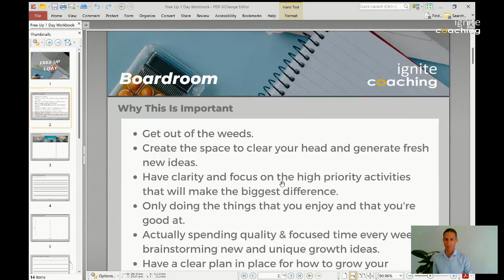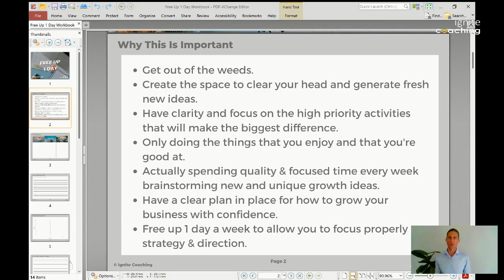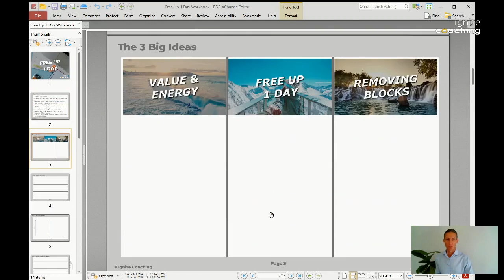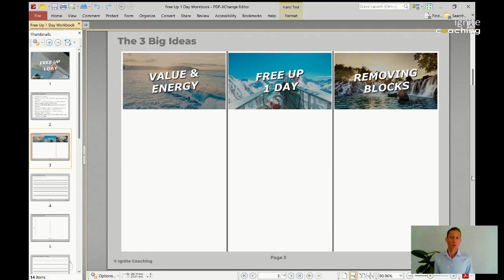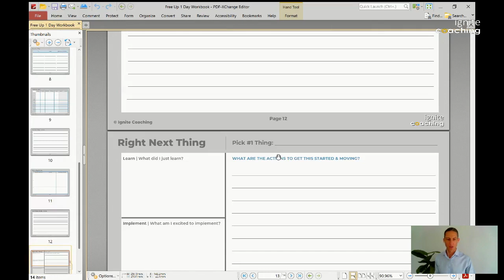Free Up 1 Day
The Free Up 1 Day Training Does 3 Things:
 • Shows you how to free up 1 day a week to allow you to focus on strategy, direction and the high-value activities in your business.
 • Helps you to maintain a 30,000 ft view over your business, without getting dragged into the weeds or putting out fires.
 • Makes sure you are only focusing on the activities that make the biggest difference and move the needle the most.

This training and workbook provides a step-by-step guide that will help you get out of the weeds, create the space to clear your head and generate fresh new ideas as well as have clarity and focus on the high priority activities that will make the biggest difference in your business.

It ensures that you have a clear plan in place for how to grow your business with confidence & are freeing up 1 day a week to allow you to focus properly on strategy, direction and the growth of your business.

If you’d like to download the PDF workbook, follow the

1.  Join the Leaders In Engineering & Construction community designed specifically for leaders and business owners

Learn the skills to get the most out of the people around you. Build a high performing team that generates incredible profits and allows you to have more fun and to spend more time with the people you love

3.  Book in a Catch Up
This catch up is designed for you and I to touch base, to get to know each other a little better and to really look at where you are now, where you want to be and then we’ll make a plan together for how to get you there!

4.  Work With Us
Join our training program designed to help you focus on the core areas of growing your team, your business and yourself in the process. Together we'll work on winning work, business development & client relationships. We'll look at strategies for team performance, project performance as well as your leadership skills to motivate and get the most from the people around you. We'll also focus on your growth as a leader, effective delegation to those around you and only focusing on the strategic activities that move the needle and make the biggest difference.